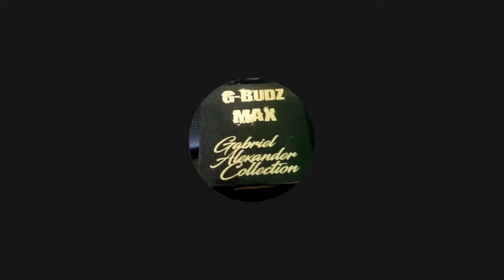Views Challenge Accepted in the Porsche I Box u Out